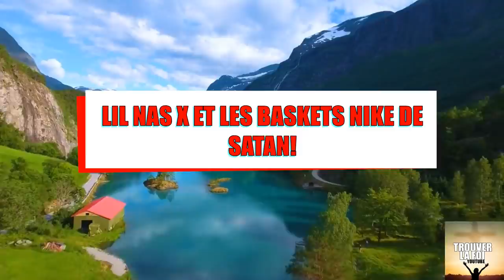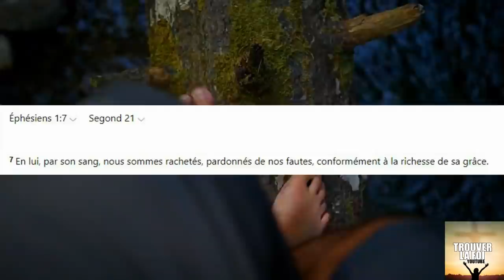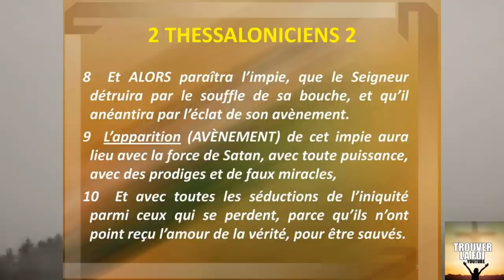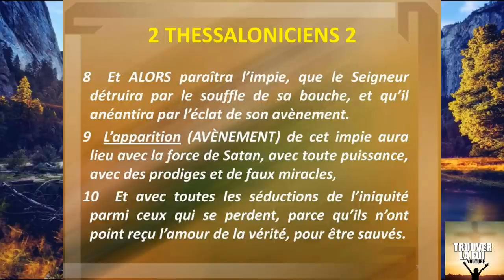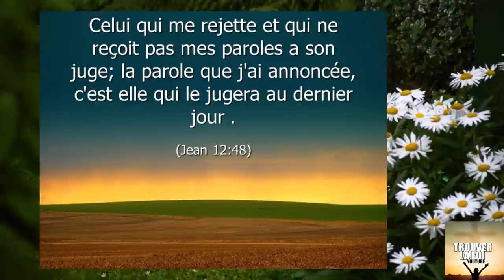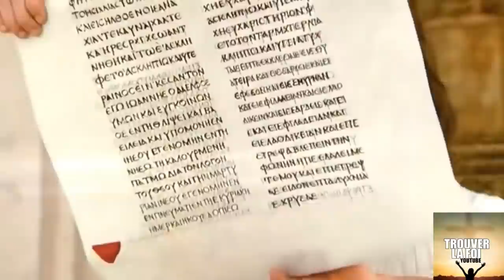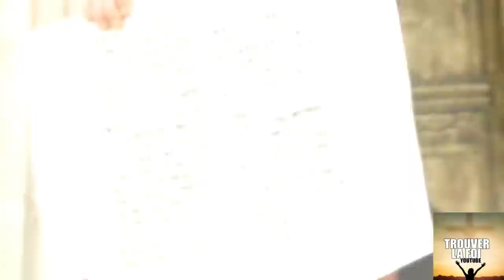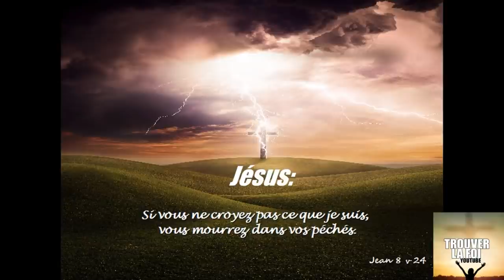LIL NAS X ET LES NIKES DE SATAN! L'ART DE GLORIFIER LE DIABLE DE FACON MONDIALE...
Encore une glorification du mal par l'intermediaire d'un rappeur mondialement connu: lil nas x! Ses baskets de marque nike contiennent meme une goutte de sang humain!!!